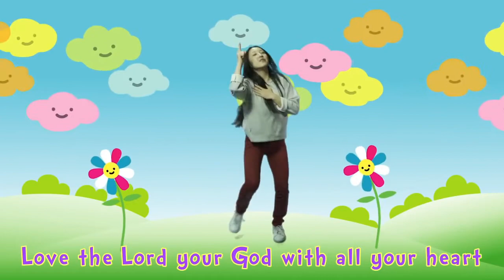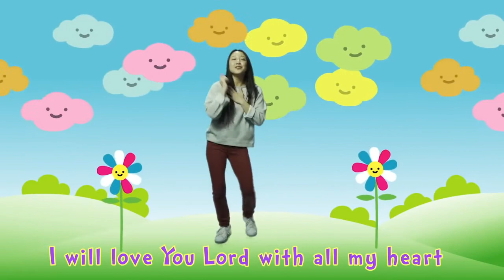KINDERKERK Ds R Vosloo 28 Feb 21